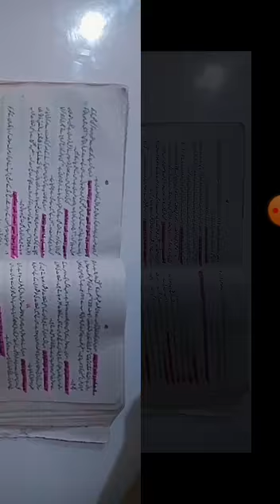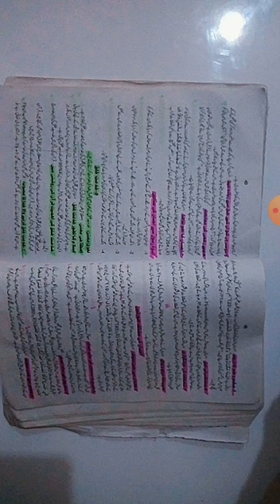XI ISLAMIYAT (ELECTIVE) LECTURE # 10 CHAPTER # 2 TOPIC EHSAN